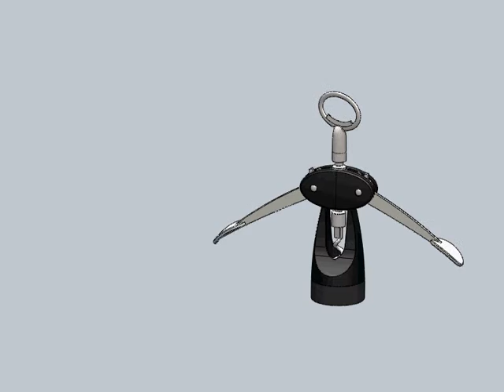Wine Bottle Opener Assembly done in SolidWorks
Wine bottle opener assembly modeled in SolidWorks